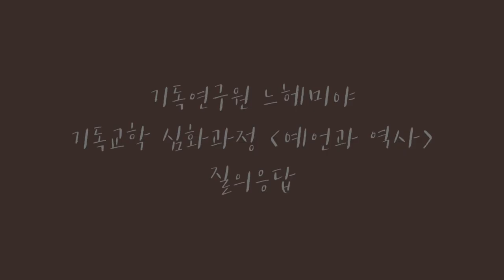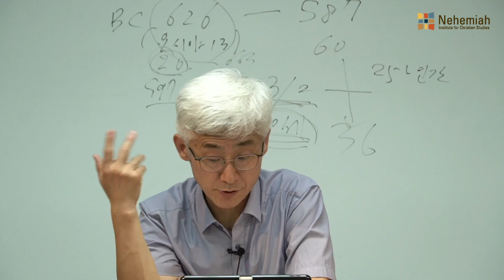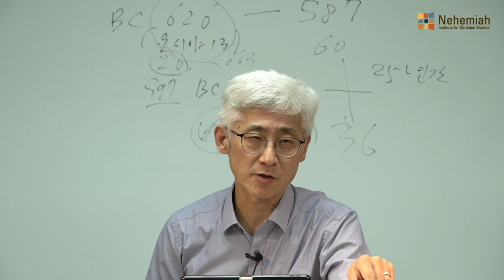Q. 스가랴서에서 서술하는 약자인 과부/고아/나그네를 지금 시대엔 어떻게 해석해야 할까요?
기독교학 심화과정 [예언과 역사] 질의응답 중